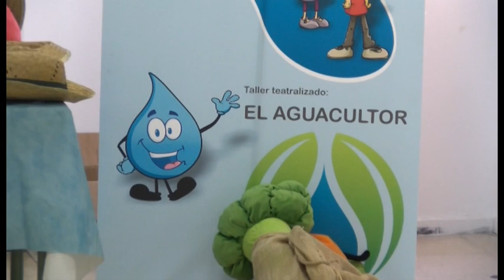EL TALLER TEATRALIZADO 'EL AGUACULTOR' LLEGA AL CEIP CLAUDIO DE LA TORRE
Enmarcado en el proyecto ADAPTaRES, tiene como fin llamar la atención de los escolares del sureste sobre el cambio climático y cómo afecta a la agricultura

El Taller Teatralizado “El Aguacultor”, que se realiza en el marco del proyecto ADAPTaRES -Uso eficiente del Agua y su Reutilización para la Adaptación al Cambio Climático en la Macaronesia cofinanciado por el Programa Europeo INTERREG MAC 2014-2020– se ha puesto en marcha por todos los centros de educación primaria de los municipios del sureste de Gran Canaria.

En la mañana de este martes, 5 de febrero, llegaba al CEIP Claudio de la Torre de Carrizal donde fue presentado por la primera teniente de alcalde, Ana Hernández, la cual explicó la finalidad del taller; Vanessa Millán en representación del Instituto Tecnológico de Canarias que habló de los objetivos del proyecto ADAPTaRES; y Josefa Caballero, coordinadora de Desarrollo Sostenible de la Mancomunidad del Sureste, la cual animó al alumnado a aprender y disfrutar del taller.

Esta pieza de teatro ha sido diseñada con la contribución del personal de la Mancomunidad, el ITC y la empresa “Minimoon Eventos” con el objetivo de llamar la atención del alumnado de 6ª de Primaria sobre el cambio climático y cómo afecta especialmente a la agricultura y a la producción local de alimentos. También resalta el papel de la vegetación para proteger los suelos, la necesidad de un uso eficiente del agua y su reutilización, informando de medidas sencillas que pueden ayudar a cerrar el ciclo del agua y luchar contra los efectos de la sequía a largo plazo. Además invita a colaborar en facilitar el tratamiento de las aguas residuales evitando verter residuos como aceites y toallitas húmedas en el alcantarillado y explica que el tratamiento adecuado de las aguas residuales y su reutilización es algo necesario y lógico dado el valor y coste del agua en las islas, así como para adaptarnos al cambio climático y luchar contra la desertificación.